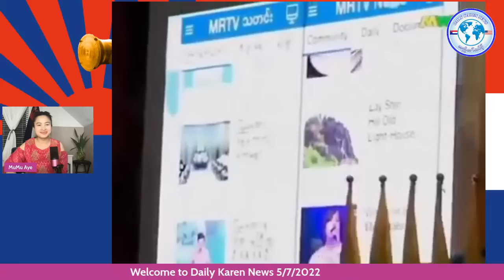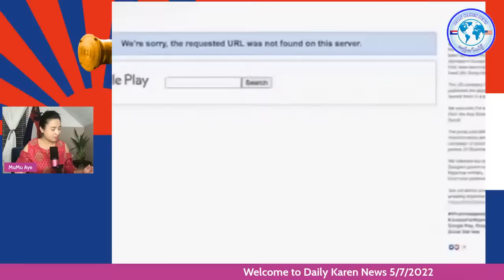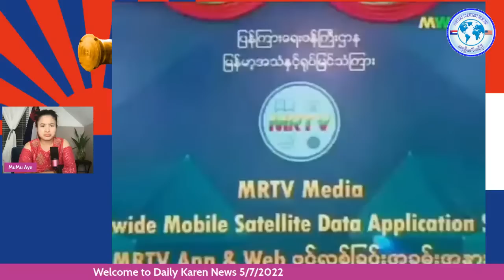Min Aung Hlaing's MRTV got Canceled 5/7/2022